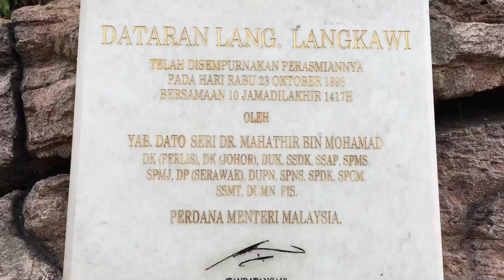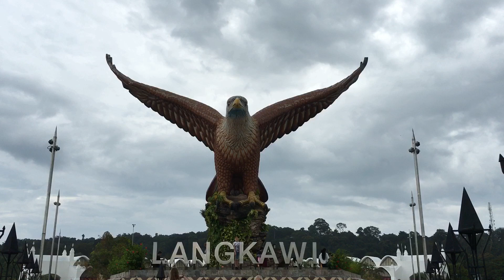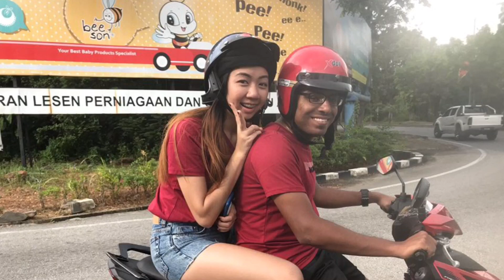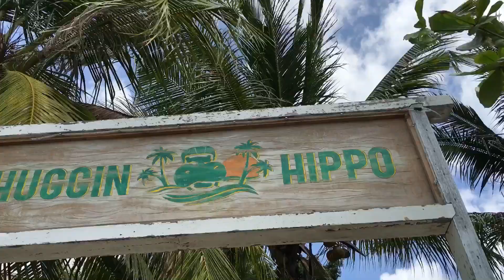Langkawi 2017 with the gang Day 3 & 4